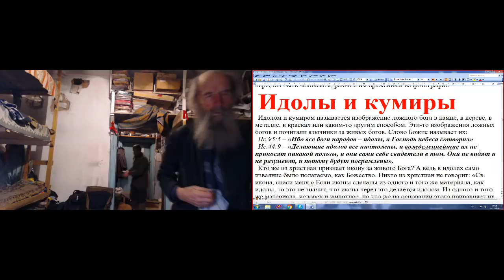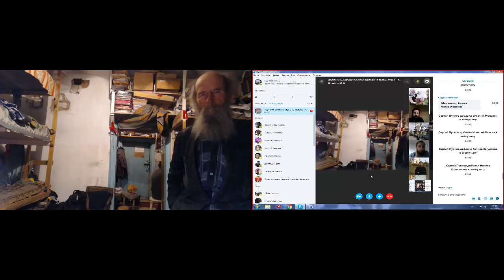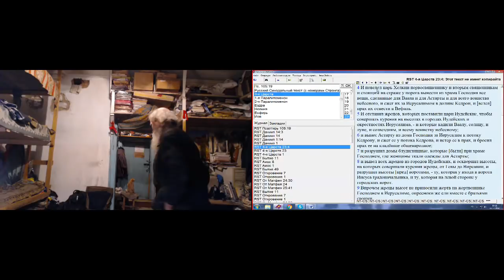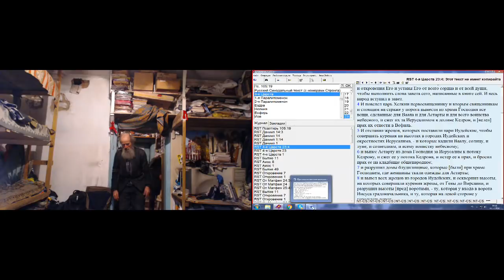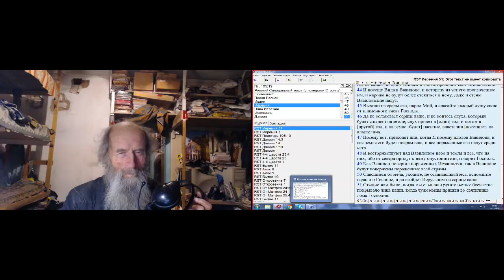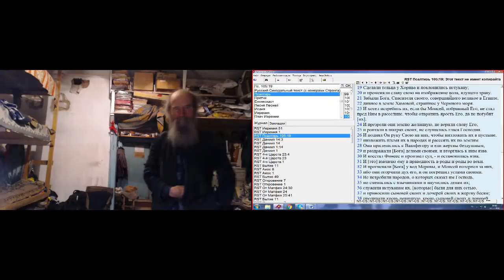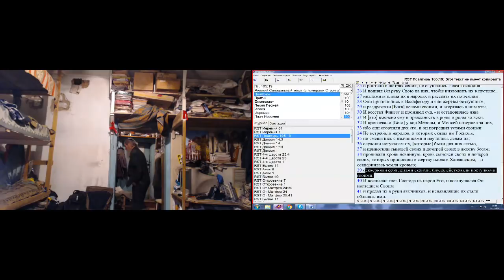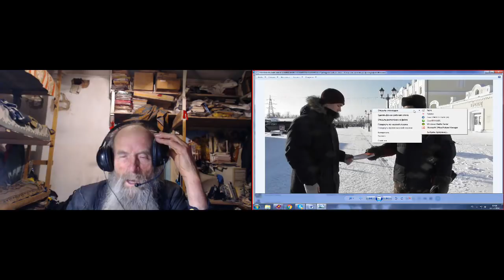Изучение святой Библии по скайпу. Об иконах и идолах. 02. 11. 2018